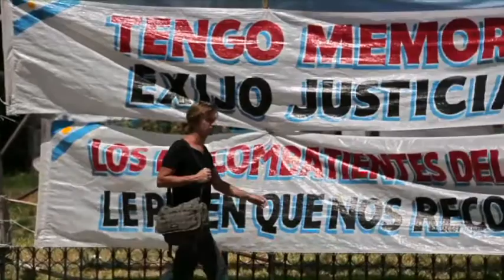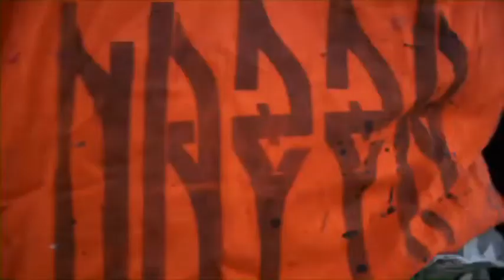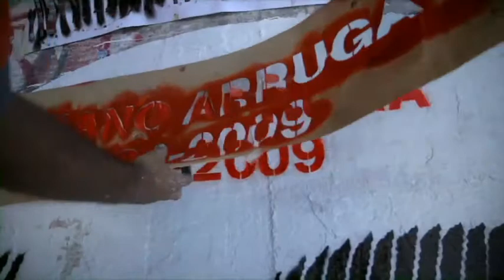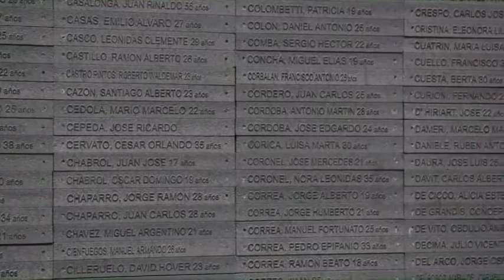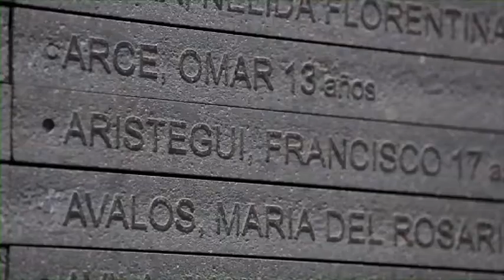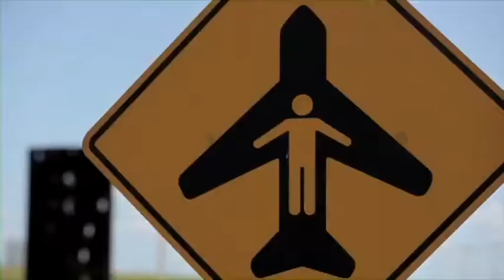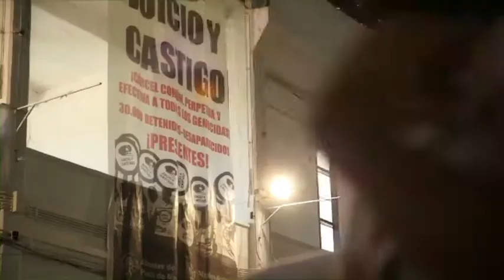Stencil Político en Argentina, documental || Nazza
NAZZA / SETH -  globe painter / Les Nouveaux Explorateurs || Julien SETH Malland. ARGENTINA

Luciano Arruga - Graciela Estela Alberti.

Ex ESMA (Espacio Memoria y Derechos Humanos) - Junto a SETH (Francia)Graciela Estela Alberti“Mimi” o “la negra” creció en Buenos Aires con su hermano mayor, Enrique. Estudió Arquitectura en la UBA. “Se concentraba mucho cuando estudiaba, tenía casi un tic acomodándose los anteojos”, recuerda su familia. Era seria, formal y ejecutiva: “la negra resolvía cosas”. Le gustaba tomar café, fumar y escuchar Almendra. Jugaba noches eternas al TEG, lo lúdico “le transformaba la mirada, brillaba. Se reía mucho”.Cuando finalizó sexto grado en la primaria, conoció a Santiago Ulises Murphy (“Jimmy”), mientras vacacionaban en Córdoba. Comenzaron a escribirse cartas asiduamente y mantuvieron una hermosa relación. Se casaron cuando ambos tenían 21 años. Dentro de la familia ocuparon un lugar muy afectuoso y presente. Graciela era generosa en la compañía y con lo que hubiera para compartir. Tenía un carácter muy especial, se hacía querer por todos. Con sus sobrinos fue una “tía madrina adorable”. El 17 de marzo de 1980 Graciela fue secuestrada y llevada al Centro Clandestino de Detención ESMA. Permanece desaparecida.
Plantilla fue realizada en forma colectiva, con alumnos de la Facultad de Arquitectura diseño y urbanismo, en el ex centro de detención clandestino ESMA (escuela mecánica dela armada), hoy espacio de la memoria y derechos humanos, donde Graciela fue detenida torturada y desaparecida, Graciela fue estudiante de Arquitectura, y por eso realizamos el mural con actuales estudiantes de su facultad, un trabajo en conjunto, para recodarla y quede en este espacio "ya que no son solo memoria, son vida abierta.."
En el marco de un documental, para Canal + (Francia), graffiteros del mundo o Les Nouveaux Explorateurs, con Julien SETH Malland.
Aparición con Vida de Luciano Arruga -(5 años)- La Matanza Luciano Nahuel Arruga (29 de febrero de 1992) es un adolescente argentino de 16 años (actualmente tendría 21 años) que se encuentra desaparecido desde el 31 de enero de 2009, cuando fue secuestrado por la policía bonaerense en Lomas del Mirador, La Matanza - Provincia de Buenos Aires. Su desaparición fue una represalia por su negativa a robar para los oficiales. Un peritaje con perros determinó que Arruga había estado en la comisaría 8ª de Lomas de Mirador y en uno de los patrulleros, que esa noche no había cumplido con su recorrido programado y según el registro electrónico de su desplazamiento circuló por descampados.
El caso Luciano Arruga ha sido presentado en Argentina como un ejemplo emblemático de desaparición forzada durante democracia por organizaciones de derechos humanos y el Comité de los Derechos del Niño de las Naciones Unidas la cual en su informe del 2010 exige a las autoridades argentinas de “concluir una investigación exhaustiva e imparcial” e incluirlo en “conformidad con la Convención sobre los Derechos de Todas las Personas contra las Desapariciones Forzadas”. En febrero de 2010 la familia solicitó que se investigara como una desaparición forzada y por lo tanto pasara a la justicia federal pero hasta hoy la causa sigue en el Juzgado Nº 5 de La Matanza.El ex destacamento de Lomas del Mirador –donde se vio al joven por última vez con vida - Hoy es un espacio de contención para las víctimas de violencia institucional. La familia sigue esperando justicia.